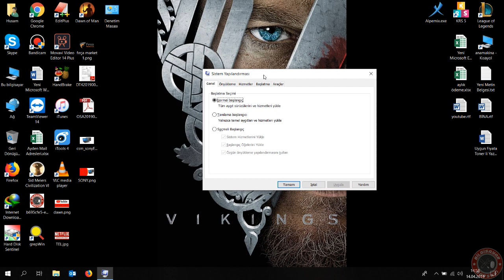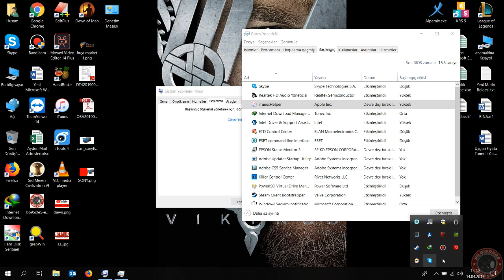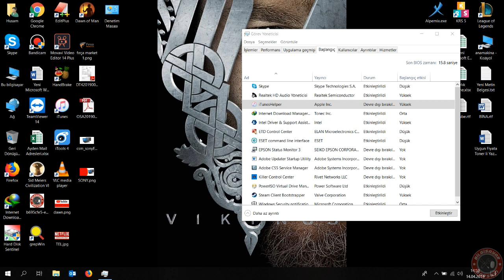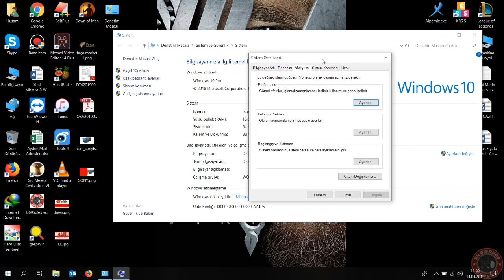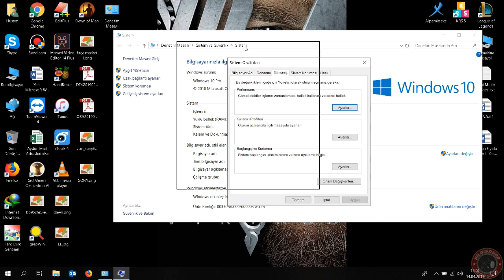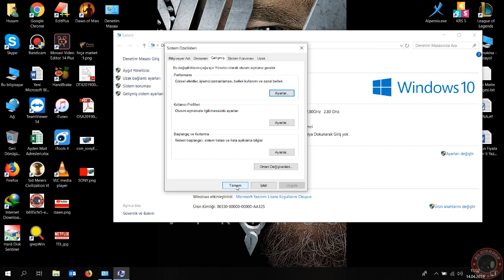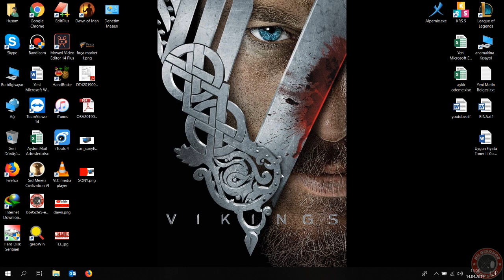WİNDOWS 10 PERFORMANS ARTIŞI NASIL YAPILIR | WİNDOWS 10 HIZLANDIRMA | WİNDOWS 10 FPS ARTIRIMI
Windows 10 da performans artımı yapmanız için videomuzu seyretebilirsiniz. windows 10 hızlandırma ve windows 10 da fps arttırımı için videomuzu eksiksiz yapınız.windows 10 performans arttırma,windows 10 performans ayarları 2020,windows 10 performans,windows hızlandırma,windows 10 hızlandırma.